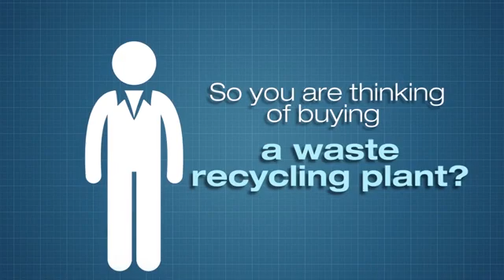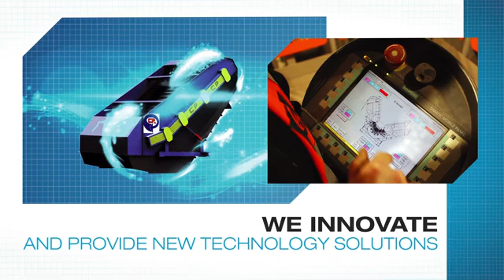CPME V2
A selection of animated explainer films and videos, also featuring 3D solidworks, across multiple industries from manufacturing, engineering, legal, recruitment office technology, education, through to health, automotive, transport and security.